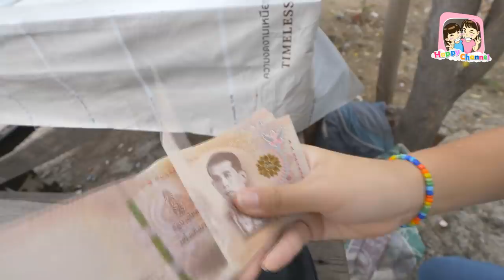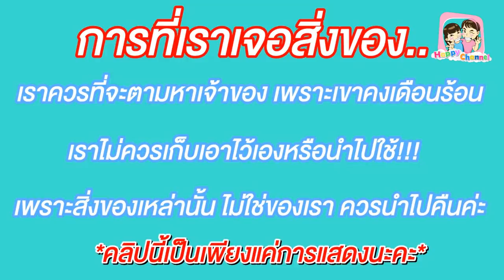กระเป๋าเงินหาย หนังสั้น พี่ฟิล์ม น้องฟิวส์ Happy Channel